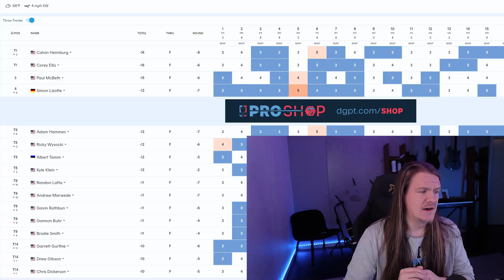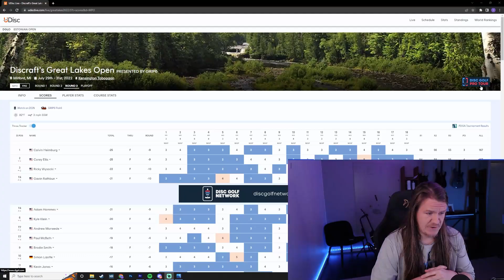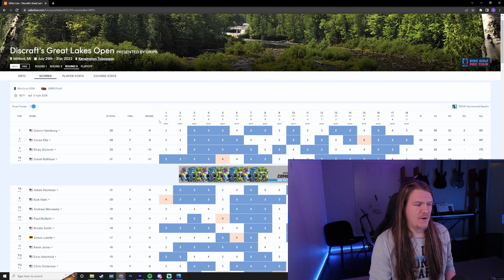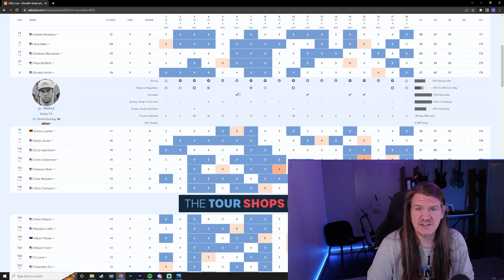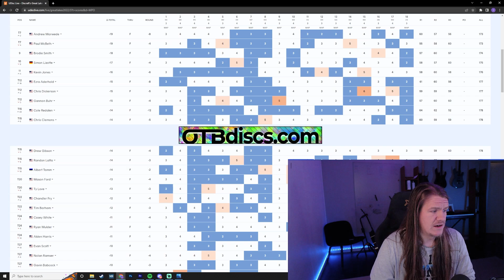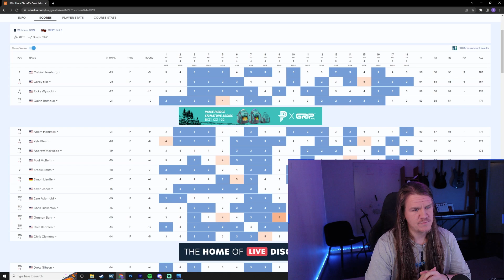DGLO FINAL ROUND MPO RECAP | Discraft's Great Lakes Open 2022! | WHAT A FINISH!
I'm reacting to the Discraft's Great Lakes Open 2022 MPO FINAL round.  Going in to the Final Round of Discraft's Great Lakes Open 2022, it is clear that Corey Ellis and Calvin Heimburg are going to be hard to beat, because both Corey Ellis and Calvin Heimburg are riding high on the second round success. The MPO card in DGLO 2022 has a lot of good players and anything can happen, so Corey Ellis and Calvin Heimburg can't get too comfortable.

After the Final round of the Discraft's Great Lakes Open 2022, Calvin Heimburg from Innova discs beat Corey Ellis from Discraft in a playoffs match for the win. Then in the third place was Ricky Wysocki from Dynamic discs and in Fourth It's Adam Hamnes from Discraft and Gavin Rathbun from Dynamic Discs!

DGLO 2022 was as electric As the European open at Nokia Finland. I think this was a great weekend for Disc Golf and congratulations to Calvin Heimburg for winning the Discraft's Great Lakes Open 2022.

Hello and greetings from Finland! This account is all about disc golf. It’s all about getting better and reaching the LEGEND level!

We only discovered the happy sport called disc golf last year and fell in love instantly. As one can guess the skills were not quite there right away.

Aliica studied the best and used hundreds of hours in YouTube to learn how to put, approach and drive. Wife just threw some discs.
The last 9 holes of the season wife ended up winning and that was totally unacceptable. Time to be better!
As we both have reached the best years of our lives (over30) and live a busy life as a parent for two beautiful girls and also have jobs and a business to run, this account will serve as an experiment. How good can we get with the little time we have?

We have decided to put effort to this. We will use at least an hour a day to get better. At times this requires some creative solutions and we are here to document them!

Welcome aboard!

Who is your favorite MPO player and why? Who's going to win the Worlds this year? Where is James Conrad?